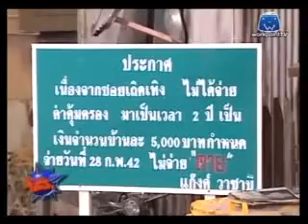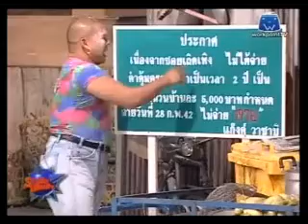ระเบิดเถิดเทิง 28 กุมภาพันธ์ 2542 [1/3]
รายการระเบิดเถิดเทิง
ออกอากาศวันอาทิตย์ที่ 28 กุมภาพันธ์ 2542
และนำมาออกอากาศซ้ำอีกครั้งทางช่อง Workpoint TV (ยุคทีวีดาวเทียม) ในช่วงปี 2556

แขกรับเชิญ จิ้ม ชวนชื่น
(เทปนี้อัดไม่ครบ)